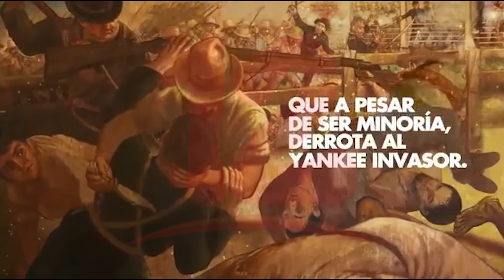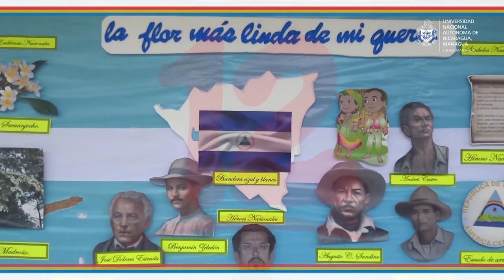Ministerio de Educación izará banderas centroamericanas en Hacienda San Jacinto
Noticias12Nicaragua Ministerio de Educación izará banderas centroamericanas en Hacienda San Jacinto este 31 de agosto para inaugurar fiestas patrias